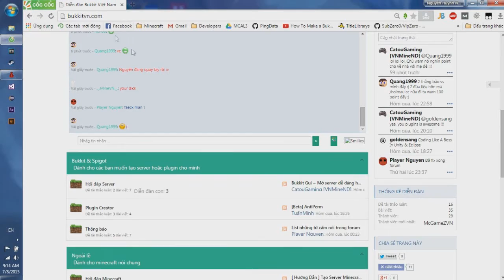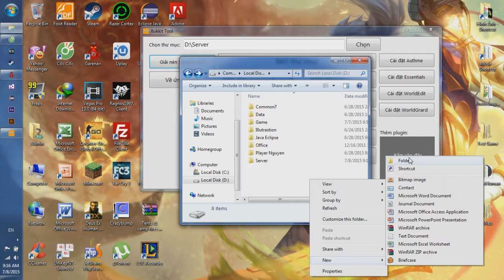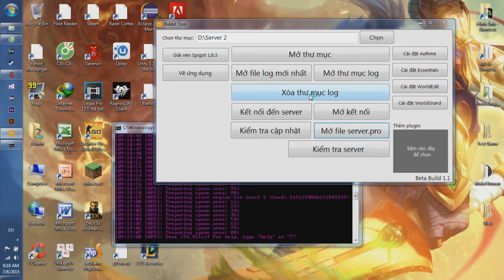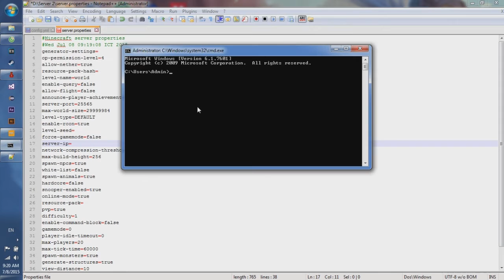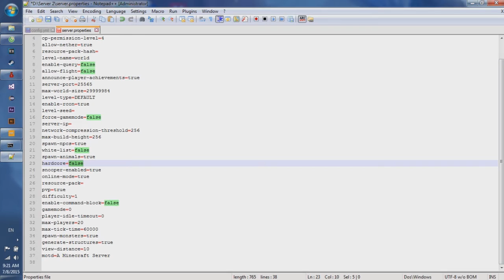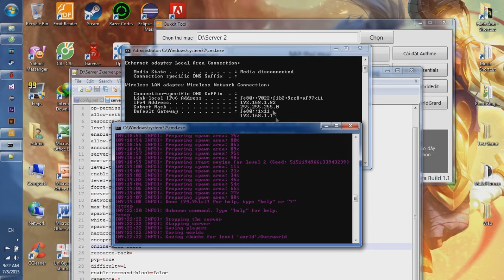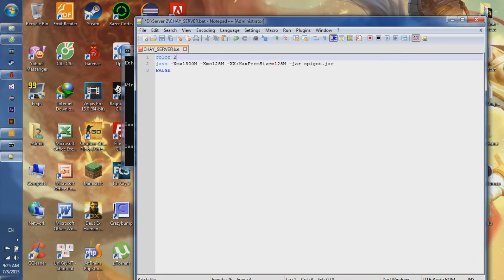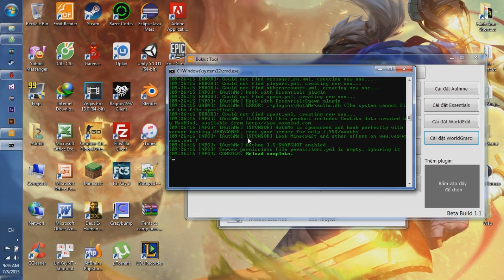Hướng dẫn tạo server Bukkit bằng Bukkit Việt Nam [TUT] [BukkitVN]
--- Đây là video về TUT. Ko có gameplay ---

NHỚ CMT, LIKE, SUB.